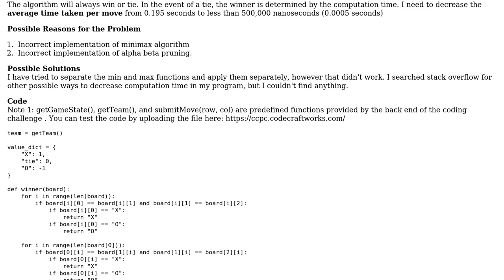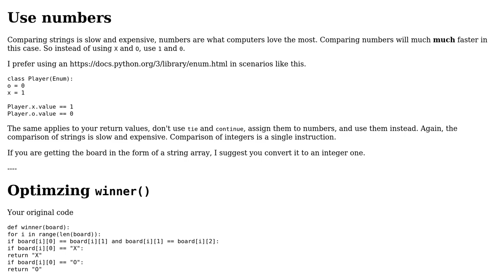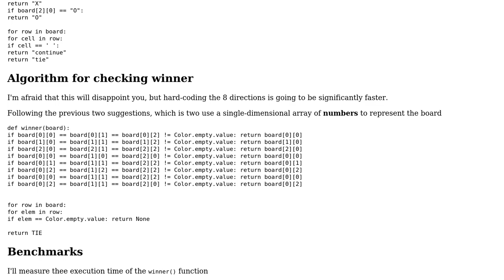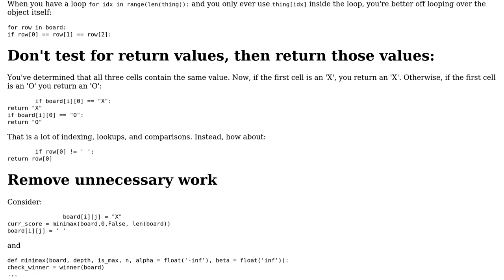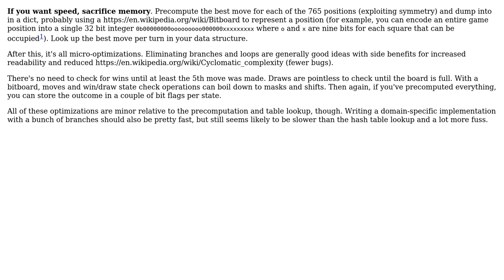Decrease Computation Time for Python Tic-Tac-Toe Minimax Algorithm (4 Solutions!!)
Decrease Computation Time for Python Tic-Tac-Toe Minimax Algorithm

With thanks & praise to God, and with thanks to the many people who have made this project possible! | Content (except music & images) licensed under CC BY-SA | Music | Images & others | With thanks to user superb rain user ggorlen user DapperDuck user AJNeufeld and the Stack Exchange Network Trademarks are property of their respective owners. You are responsible for your own actions.